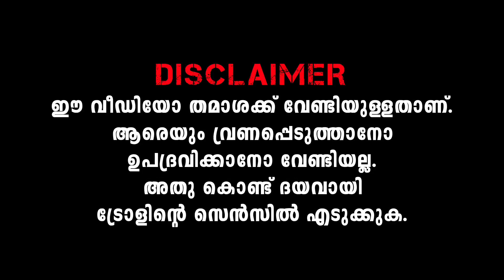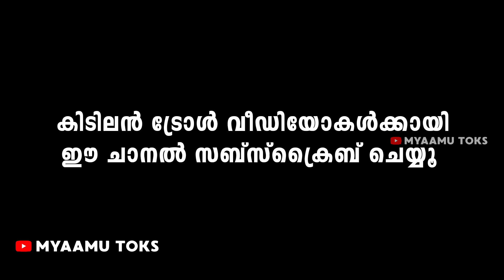തോണ്ടിയിട്ടും മഞ്ചു ചേച്ചി മൈന്റ് ചെയ്തില്ല😂 Santhish Varkey | Manju Varier | Aarattu Annan Troll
mohanlal honey rose
mohanlal honey rose gossip
santhosh varkey
santhosh varkey youtube channel
santhosh varkey interview
santhosh varkey aarattu review
santhosh varkey latest interview
santhosh varkey troll
santhosh varkey nithya menon troll
santhosh varkey new interview
santhosh varkey latest
santhosh varkey aarattu
santhosh varkey troll
santhosh varkey troll latest
santhosh varkey troll malayalam
santhosh varkey theatre responce
santhosh varkey troll song
santhosh varkey troll ubaid ibrahim
santhosh varkey troll vikram
santhosh varkey the legend
santhosh varkey troll kaduva
aarattu annan troll
aarattu annan troll nithya menon
aarattu annan troll malayalam
aarattu annan troll ubaid ibrahim
aarattu annan troll vikram
honey rose
honey rose hot
honey rose latest
honey rose kiss
honey rose hot song
honey rose mohanlal hot
honey rose hot look
honey rose inauguration
honey rose hot dress
honey rose ass
aarattu annan troll kaduva
aarattu annan troll latest
aarattu annan troll song
aarattu annan new troll
aarattu annan troll
aarattu full movie malayalam
aarattu annan nithya
aarattu movie hindi
aarattu annan interview
aarattu trailer
malayalam trolls
malayalam new trolls
nithya menon interview in malayalam
nithya menon interview malayalam
nithya menon fan boy
nithya menon about aarattu annan
nithya menon aarattu annan
nithya menon marriage
nithya menon films
nithya menon movies
nithya menen
nithya menen latest interview malayalam
nithya menen films
nithya menen movies
nithya menen interview malayalam
nithya menen interview
nithya menen about santhosh varkey
nithya menen interview latest
nithya menen and nithin full movie hindi dubbed
nithya menen full movie hindi dubbed
nithya menen about santhosh
malayalam trolls
mallu trolls
മലയാളം ട്രോൾ വീഡിയോ
മലയാളം ട്രോള്
മലയാളം ട്രോള്ള്
മലയാളം ട്രോള്ളുകൾ
മലയാളം ട്രോളുകൾ
തള്ളുകൾ